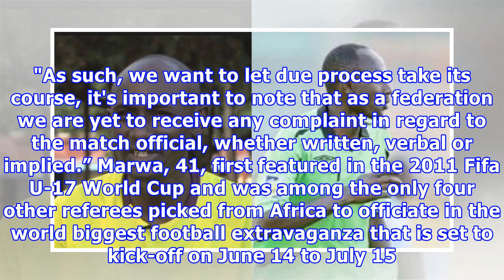Kenyan referee Aden Marwa kicked out of World Cup after bribery allegations | Goal.com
Kenyan referee Aden Marwa, who was headed to the 2018 Fifa World Cup, has been implicated in a bribery scandal. Marwa was one of the linesmen set to officiate in Russia before the BBC aired an expose that saw the celebrated Kenyan blower allegedly receiving a bribe Sh60, 000 before a match. Marwa, a Mathematics and Chemistry teacher at Komotobo Secondary school in Migori County, was approached by a journalist posing as a Ghanaian football official during the African National Championship. After ...